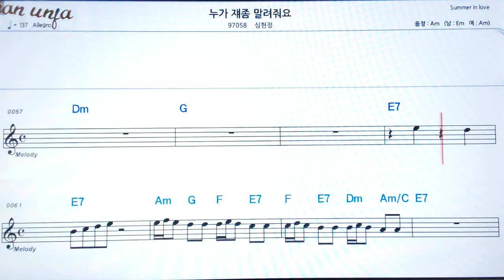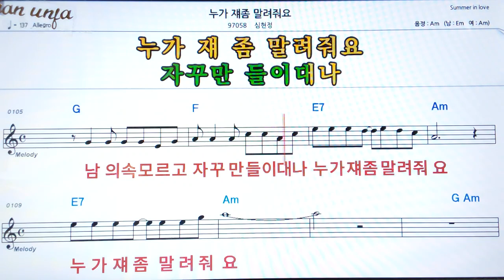누가 재좀 말려줘요/심현경👍악보, 기타 코드,가사,Karaoke*가라오케 반주